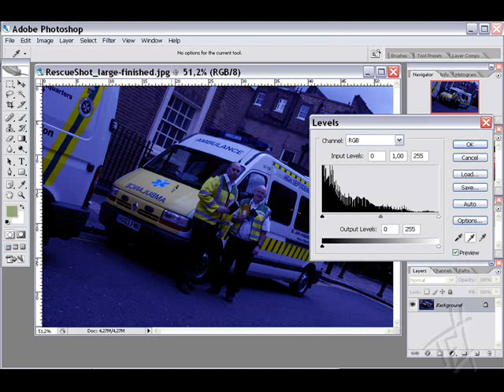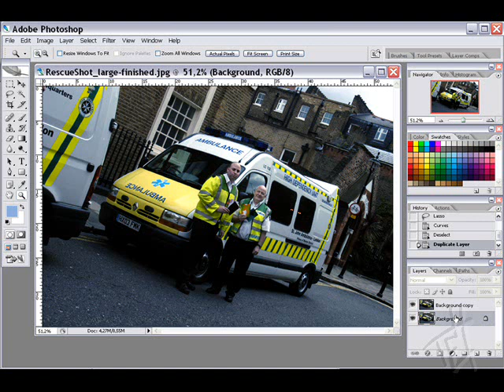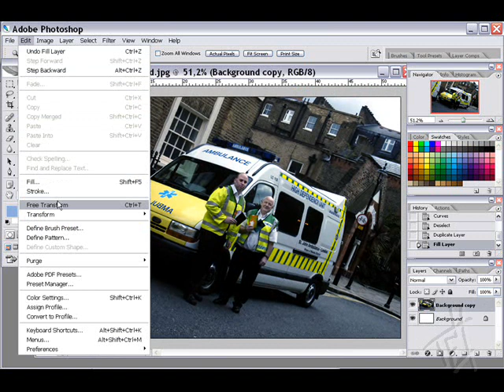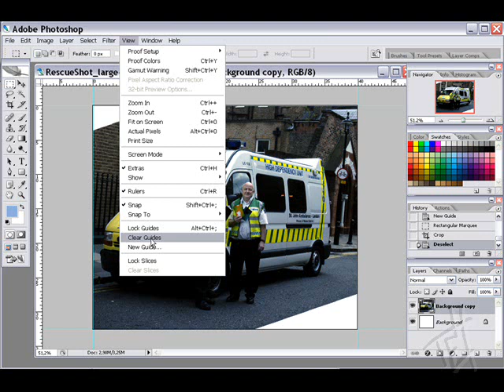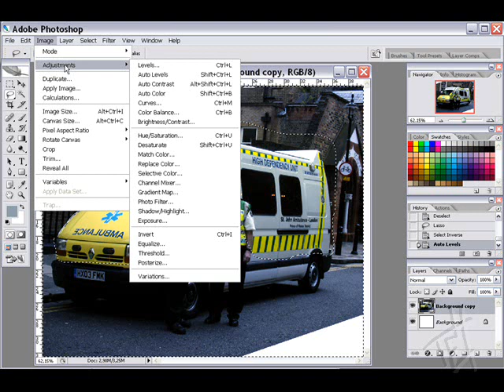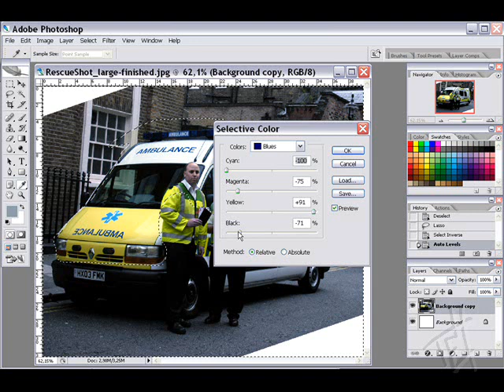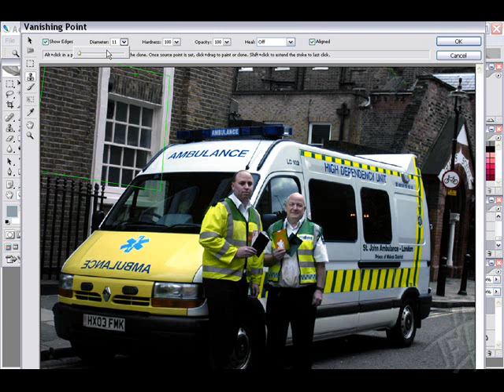Photoshop CS 2 trick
How to color correct and using the vanishing point in Photoshop CS 2